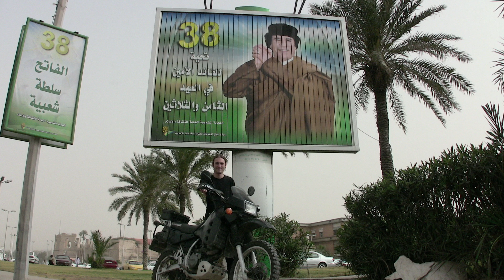Point and Shoot (Official Trailer)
In select theaters beginning October 31!

Winner of the Best Documentary Award at the Tribeca Film Festival and directed by two-time Academy Award nominated documentary filmmaker Marshall Curry, POINT AND SHOOT follows Matt VanDyke, a timid 26-year-old with Obsessive Compulsive Disorder, who left home in Baltimore in 2006 and set off on a self-described “crash course in manhood.” He bought a motorcycle and a video camera and began a three-year, 35,000-mile motorcycle trip through Northern Africa and the Middle East. While traveling, he struck up an unlikely friendship with a Libyan hippie, and when revolution broke out in Libya, Matt joined his friend in the fight against dictator Muammar Gaddafi.

With a gun in one hand and a camera in the other, Matt fought in -- and filmed -- the war until he was captured by Gaddafi forces and held in solitary confinement for six months. Marshall Curry tells this harrowing and sometimes humorous story of a young man’s struggle for political revolution and personal transformation.

Preorder now on iTunes!